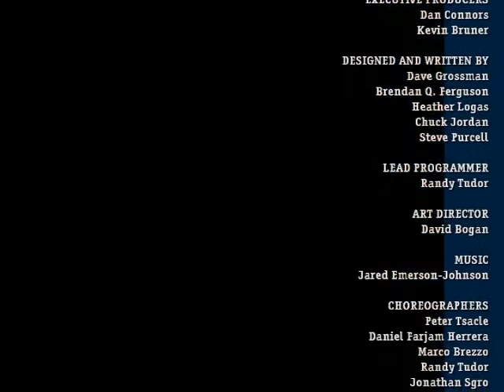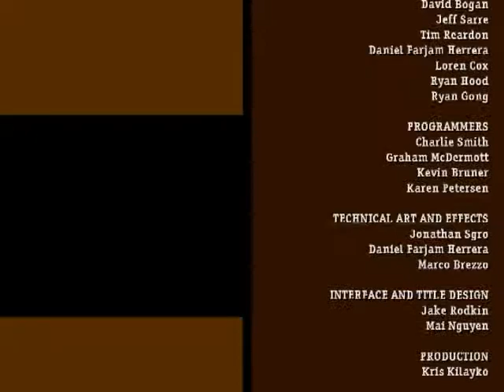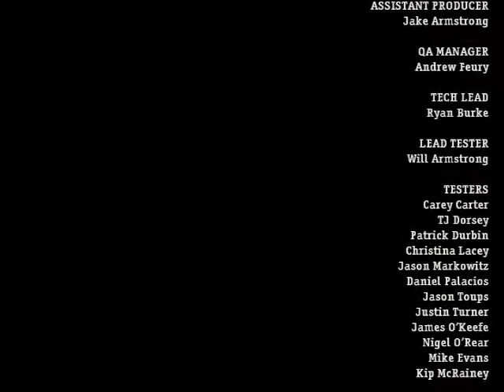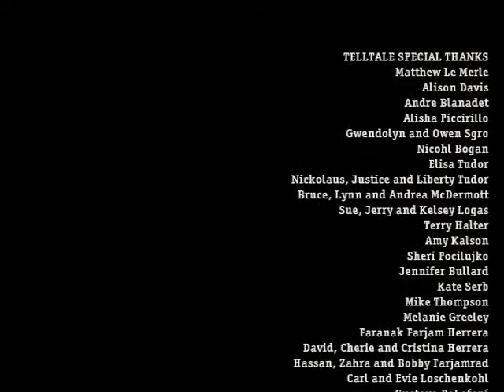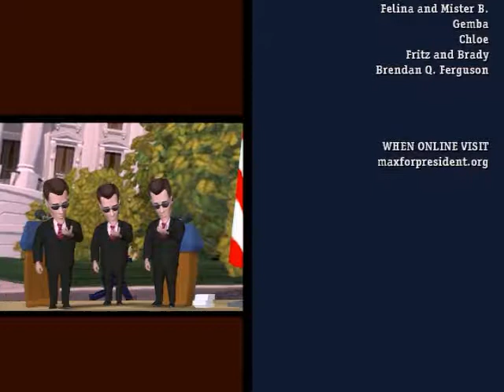Sam & Max Bright Side of the Moon Production Commentary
For everyone who doesn't have the bonus DVD